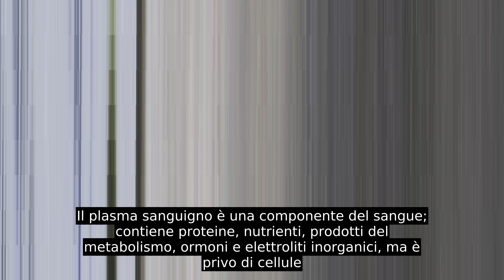Plasma (biologia)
Il plasma sanguigno è una componente del sangue; contiene proteine, nutrienti, prodotti del metabolismo, ormoni e elettroliti inorganici, ma è privo di cellule